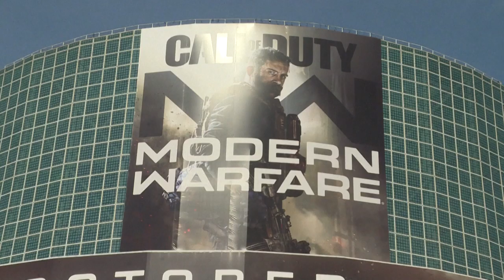Microsoft busca comprar Activision Blizzard por USD 69.000 millones | AFP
Microsoft se apresta a pagar casi 69.000 millones de dólares por la firma estadounidense de videojuegos Activision Blizzard, que cuenta con éxitos como "Call of Duty" y "Candy Crush", y que ha sido afectada por acusaciones de discriminación y acoso sexual.